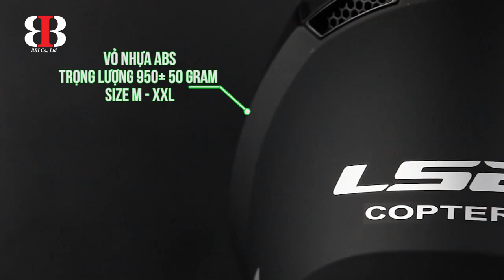Review Chi Tiết Mũ Bảo Hiểm 3/4 Ls2 Copter Of600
Reivew Chi Tiết Mũ Bảo Hiểm 3/4 Ls2 Copter Of600
Dòng nón được phát triển và thiết kế bởi đội ngũ chân Âu chuyên nghiệp. Mũ Ls2 of 600 Copter là cải tiến mới nhất của năm 2021 với sự đặc trưng ở hốc lấy gió nhiều hơn, tạo cảm giác thông thoáng tốt hơn nhiều so với các mẫu cũ.
Trọng lượng 1280gr +-50gr
Xuất xứ : Trung Quốc ( Thương hiệu Tây Ban Nha )
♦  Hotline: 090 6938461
♦   ĐC 1 : 723 Hưng Phú, P.9 Quận 8, TP.HCM.
♦   ĐC 2 : 818 Nguyễn Kiệm, P.3, Quận Gò Vấp, TP.HCM.